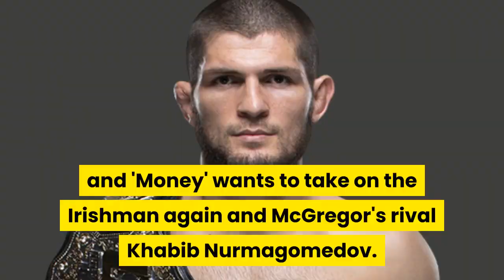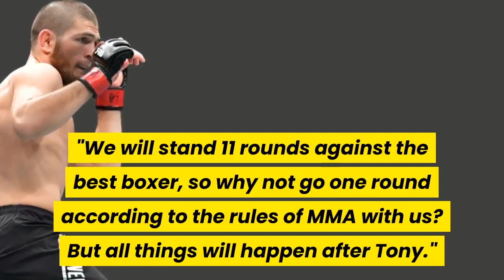floyd mayweather claims hes offered to fight khabib nurmagomedov and conor mcgregor on the same day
Floyd Mayweather is likely to face a UFC star in a boxing fight at some point this year but he actually wants to face two of them, in one day!
That has led to talk of the undefeated boxer taking on someone from the UFC, as he did in his most recent fight in the win against Conor McGregor, and 'Money' wants to take on the Irishman again and McGregor's rival Khabib Nurmagomedov.